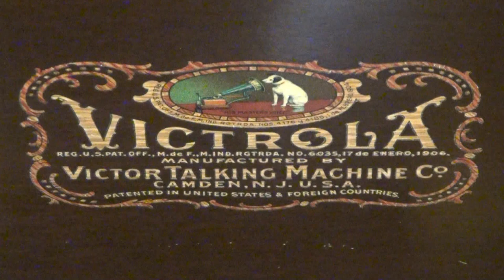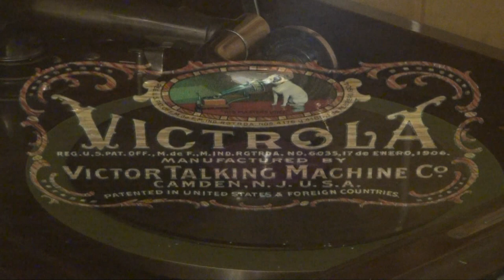"My Little Old Shack in Minneapolis, Minnesota" from Capitol 78 RPM Record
"My Little Old Shack in Minneapolis, Minnesota" from Capitol 78 RPM Record No. 1216 sung by Yogi Yorgesson with Johnny Duffy and The Scandahoovians.  Released September 1950 as a parody of "My Little Grass Shack In Kealakekue, Hawaii" - Ted Fio Rito & His Orchestra (1934) .
Played on a Victrola Talking Machine with a Tungs-Tone Stylus. Videography by Dane C. Sorensen.

There are probably far better sounding recordings of this song, but this video gives you an idea what an average persons in the 1940s would have been able to listen to on their home talking machine.  This record belonged to my Grandparents - Frederick and Genevieve Robertson.

Lyrics:
I want to go back to my little old shack in Minneapolis, Minnesota,
(A-wahoo-de-hoo!)
With the Petersons and Bjornsons and the Olsons that I knew long ago.
(Dear hearts and gentle people!)
I can see those Swedes all dancing.
Them blonde girls sure look cute.
Oh, I can hear those big Swedes hooting,
With a "hey-nonny-Svenska" and a "poop-poop-a-doop."
Oh, how I yearn to return to my shack by the river.
(Hoo-hoo-de-hoo!)
Ja, Hetty Jensen's waiting there for me.
(Oh, holy gee!)
We'll be wed in Minneapolis sometime next fall.
We'll spend our honeymoon in a hotel in Saint Paul.
Where the mackerel and the pickerel and the lutefisk go swimming by.*

(Ska-doody-doody-doody!)
Where Hetty Jensen's waiting patiently.
(She's my sweet patootie.)
She sits and cracks her knuckles looking forward to the day
When I'll arrive there shouting,
"Got a pocket full of Sen-Sen for my sweetheart Hetty Jensen."
I'll go back to the shack that I built down by the river,
(Ja, sure!)
Where life is sweet and Swedes are always gay.
We'll spend the time romancing each night away,
Then we'll go fishing ev'ry day.